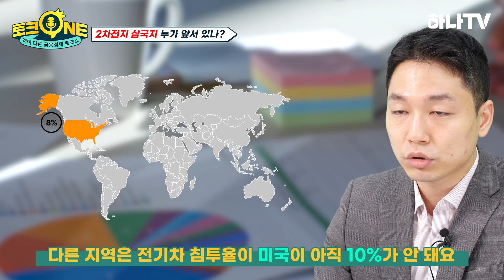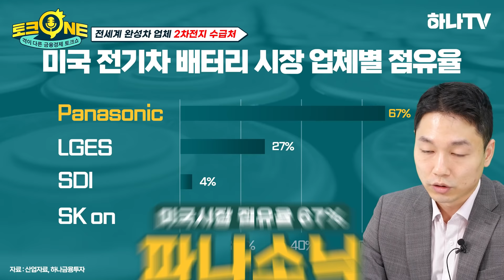[토크ONE. EP20-1] 전기차 시대는 이제 시작이다! 2차전지 🔋 A to Z 박현식 김현수 | 하나TV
다가오는 친환경 전기차 시대 🚗🔌
전기차에는 '2차전지'가 핵심이죠!

2차전지의 개념부터
세계시장 내 한·중·일 점유율과 전망까지🔭

하나금융투자 김현수 연구위원과
알짜배기만 쏙쏙 골라 이야기 나눠보았는데요.

그 첫 번째 이야기를 지금 시작합니다!

알기 쉽게 풀어드리는 경제 이야기 토크ONE
영상에서 지금 바로 확인해보세요!

토크원은 2022년에도 계속됩니다 😉​

※ 본 영상은 투자에 대한 정보를 제공할 뿐, 투자에 대한 최종 판단은 투자자에게 있습니다.
※ 본 영상은 2021년 12월 16일에 촬영된 것으로, 현재 시점과 다소 차이가 있을 수 있습니다.
※ 본 영상은 감염병 방역 수칙을 준수하며 안전하게 촬영하였습니다.

0:00  예고
0:20 오프닝
0:50 2차 전지의 개념과 시장 화두
1:36 배터리 타입별 특징
2:46 중국/일본/한국 2차 전지의 기술적 차이는?
5:24 전세계 완성차 업체들의 2차 전지 수급처
7:53 최근 주가가 떨어진 이유는?